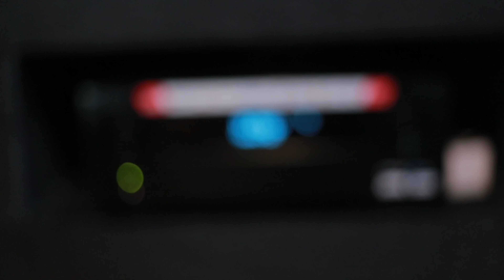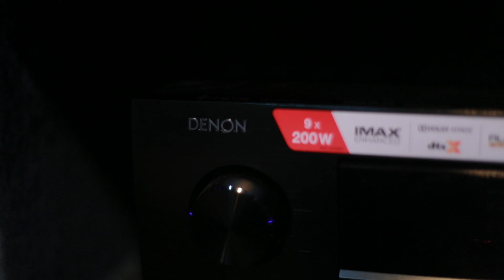Home theater making Malayalam. Auro 3D! Dolby Atmos ! Dedicated home theatre ! home theater Kerala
ഡോൾബി അറ്റ്മോസും, ഓറോ ത്രീഡിയും ഇനി ഒറ്റ പാക്കേജിൽ. അതും വെറും ചുരുങ്ങിയ ചിലവിൽ.
home theater making
home theater Kerala
home theater Thrissur
low budget theater
auro 3d
auro 3d and Dolby Atmos combined package
5.1.4 home theater
basic setup auro 3d
sound system
Dolby Atmos
Polk speaker package
Malayalam home theater
how to make low budget theater
home theater malayalm
Denon 4700
Dolby atmos 7.2.2
 low cost home theater
home theater in kerala house
 how to set up home theater on budget
7.1.2 Dolby atmos
home theater common mistakes
top 10 mistakes in setting home theater
9.2Dolby atmos
7.1home theater
 low budget home theater
 home theater in kerala
how to set up home theater in kerala house
minimum spce for home theater
9.1.2 dolby atmos
how to set up home theater in living room
# budgethometheater
NEW OTT RELEASE
NEW MOVIES
latest malayalam movie
OTT release
new movie release online

Best av recevier
7.2
9.2
13.2
5.1
7.1.2
Dolby atmos
home theater set up malayalam
how to set up home theater in malayalam
minimum space for home theater
# customizedhometheater
hometheaterin kerala
#7.2.2 atmos
# shdigitalmedia
# hometheaterkalady
# hometheaterperumbavoor
# hometheaterthrissur
# kingoftheater
# budgethometheater
# mistakesofhometheater
home theater in ernakulam
home theater in thrissur
home theater in chalakkudy
home theater  in kalady
home theater in perumbavoor
home theater kottayam
home theater in muvatupuzha
home theater in kunnamkulam
home theater in guruvayoor
home theater in chavakkad
home theater in wadakkencheri
home theater in chittur -tattamanagalam
home theater in palakkad
home theater in ottappalam
home theater in shornur